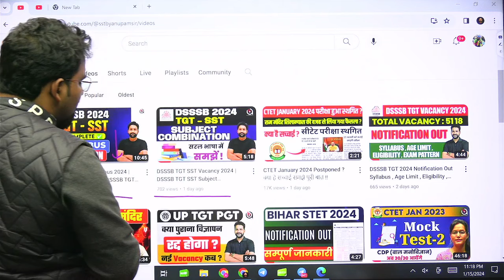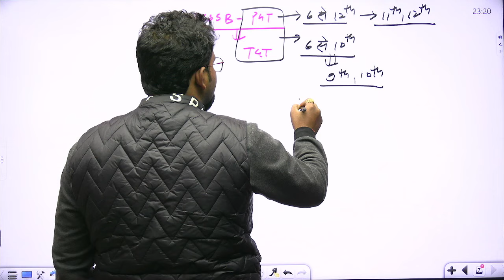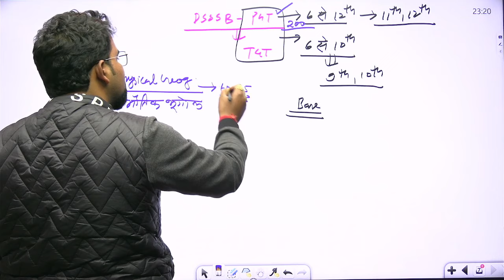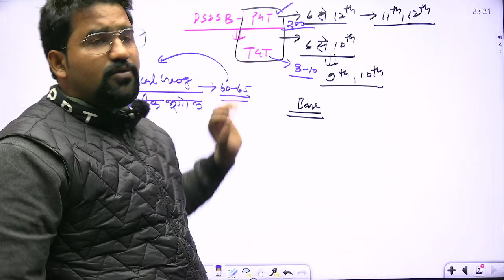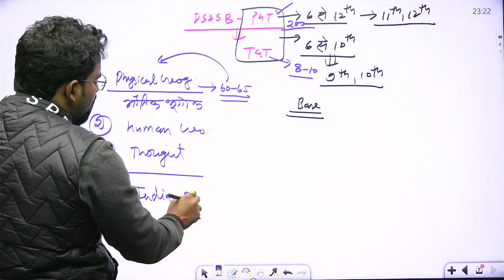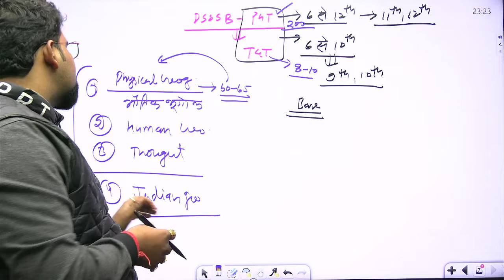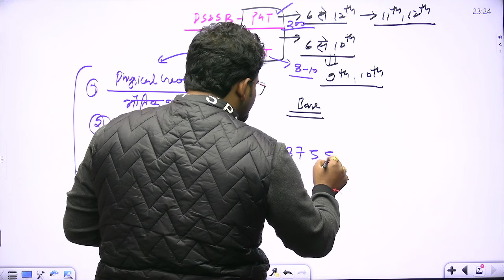Best Book For DSSSB PGT Geography 2024 | DSSSB PGT Geography Vacancy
Best Book For DSSSB PGT 2024 | DSSSB PGT Geography Vacancy | DSSSB PGT Vacancy 2024

🔴Class Link , Free PDF , Notes के लिए सभी Whatsapp Channel से जुड़ जाए